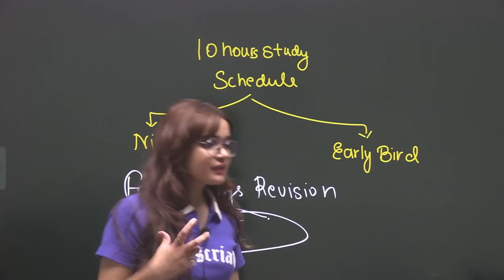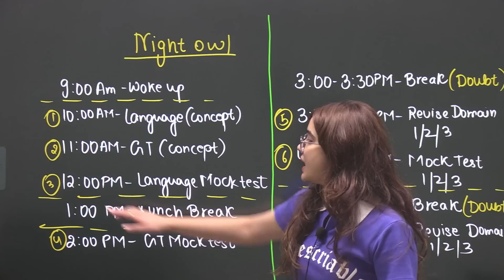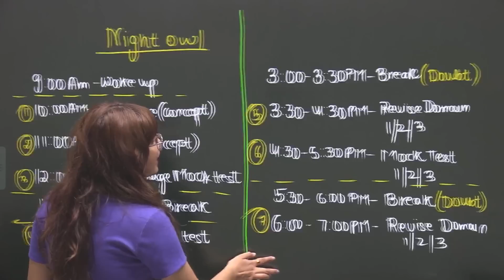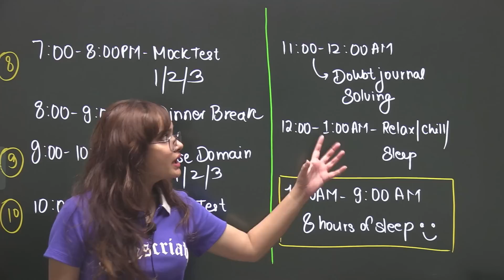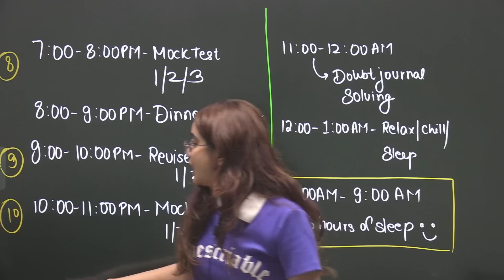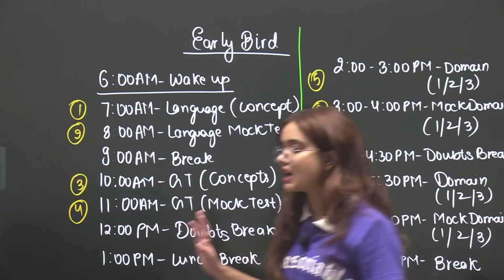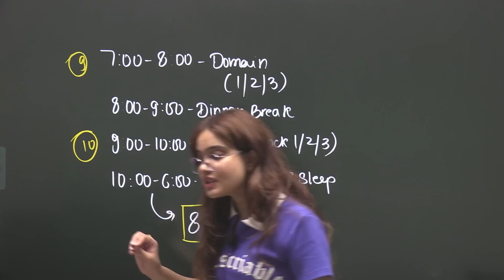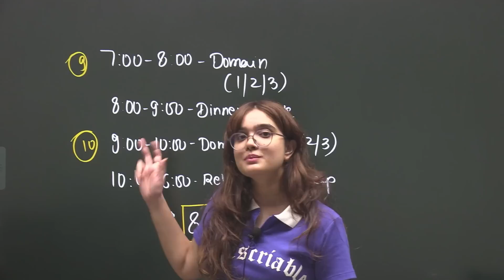10 Hours Productive Study Schedule for Early birds & Night owls | Entrance Exams | CUET 2022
Follow the channel for awesome videos on
- English Grammar
- Vocabulary
- Reading Comprehension
- Composition
- Communication & language skills
- Spoken English
- Essay writing
- Creative writing
- And more

as well as for CBSE Class 10th to 12th